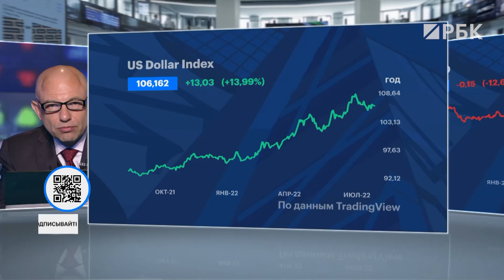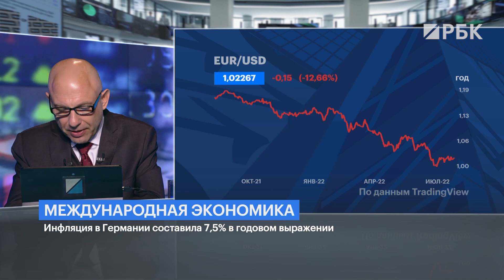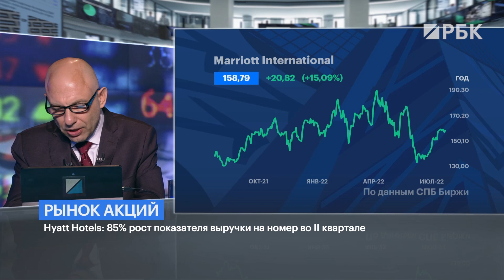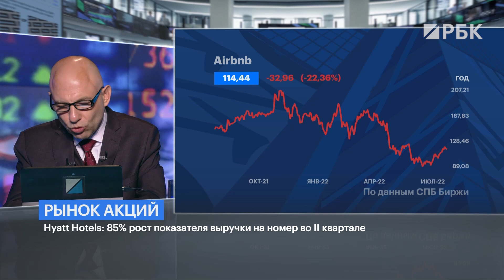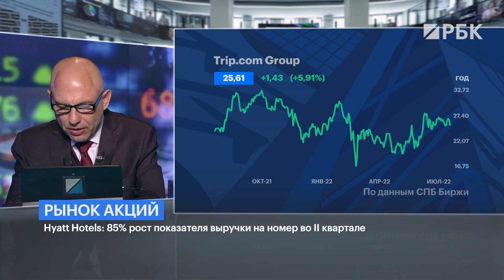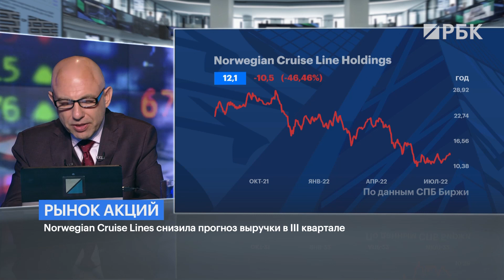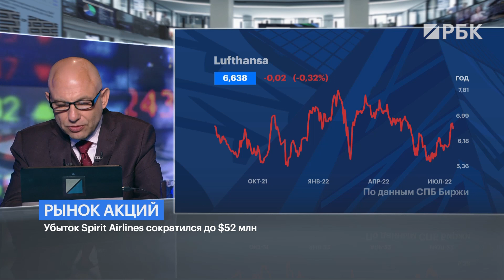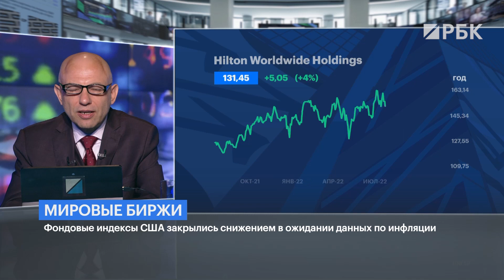От казино до такси — туризм как инвестиция. Обзор компаний от Бабича и худшие идеи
Холдинг VK планирует выйти на российский рынок онлайн-бронирования жилья после ухода из России Booking и Airbnb. Об этом сообщил Forbes со ссылкой на источник в одном из сервисов онлайн-бронирования и источник в венчурной компании.